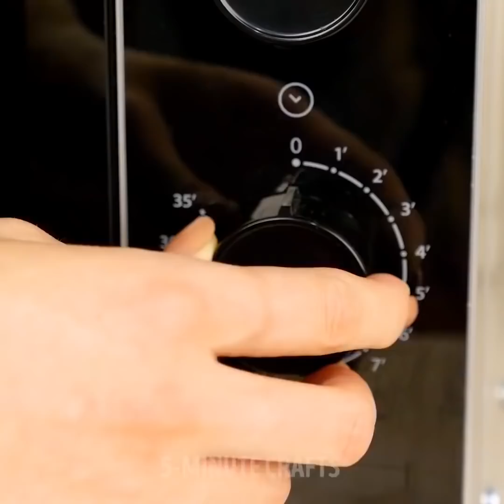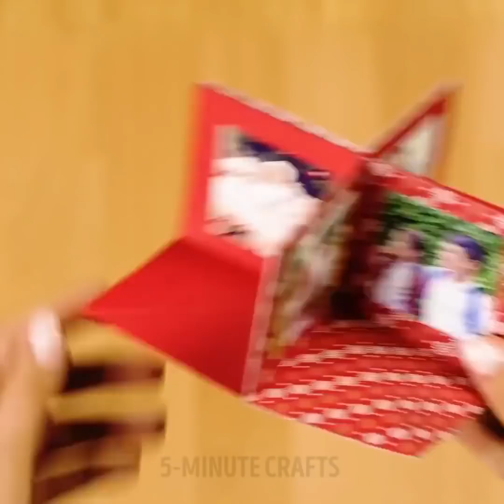С ДУДЛАМИ ЖИЗНЬ СТАНОВИТСЯ ЯРЧЕ || 19 ЗАБАВНЫХ ЛАЙФХАКОВ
ПОТРЯСАЮЩИЕ ИДЕИ С ЯИЧНОЙ СКОРЛУПОЙ
Яичная скорлупа на удивление полезна; из нее можно сделать скраб, зубную пасту, питательную маску и многое другое. Перед переработкой скорлупы удалите само яйцо и промойте скорлупу, чтобы избавиться от бактерий. Затем разложите ее на противень и запеките.
Можно сделать скраб для шершавых локтей: молотая скорлупа с белками отлично массирует кожу. Зубная паста со скорлупой - это прекрасный источник карбоната кальция. Смешайте молотую скорлупу с кокосовым маслом и лимонным соком.
В тарелке смешайте молотую скорлупу, лимонный сок, молоко и мед. Нанесите маску на лицо косметической кистью - она оказывает питательный эффект.
Смешайте кофе и яичную пудру и проварите. Скорлупа уменьшит кислотность напитка и уберет излишек горечи.
С помощью скорлупы можно создать прекрасную мозаику. Например, сделать картину или украсить вазу. Смотрите инструкцию! Если белая одежда посерела, возьмите сеточку для стирки, сложите в нее одежду и яичную скорлупу, а потом постирайте как обычно.
Используйте скорлупу для проращивания семян. Добавьте в каждую скорлупку землю и пару семян. Когда растения "перерастут" свой временный дом, пересадите их в почву прямо так. А еще с помощью скорлупы можно легко чистить бутылки.

Смотрите еще больше полезных лайфхаков, которые облегчат вам жизнь. Можно легко оживить выдохшееся шампанское с помощью изюма, сварить треснувшее яйцо при помощи уксуса, а лимонный сок не даст авокадо окислиться. А еще вы найдете простые пошаговые инструкции к бумажным поделкам для украшения дома.

Тайм-коды:
00:09 Креативные способы использования яичной скорлупы
01:34 Питательная маска
02:32 Яичная мозаика
03:55 Шампанское без пузырьков?
05:36 Зубастые картинки
08:06 Прекрасные бумажные поделки